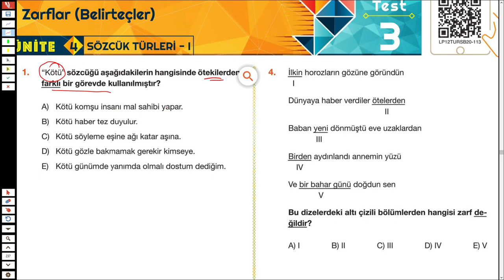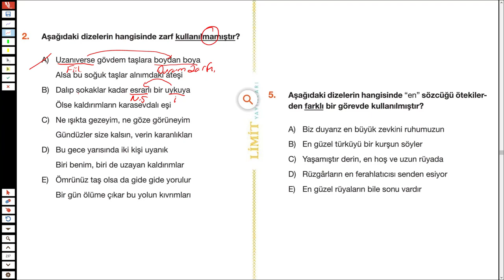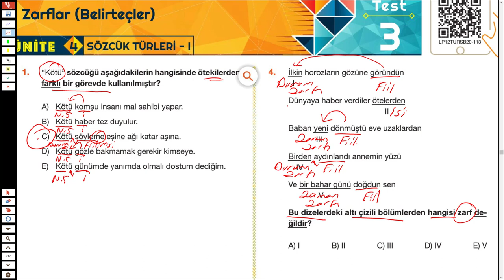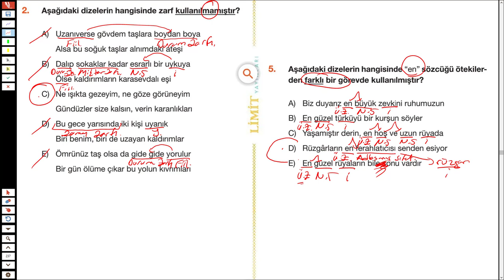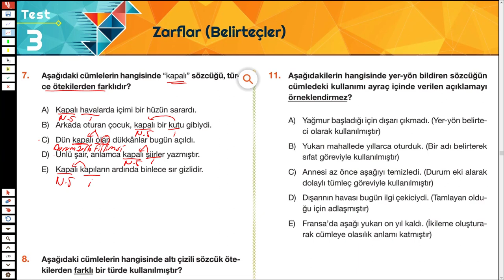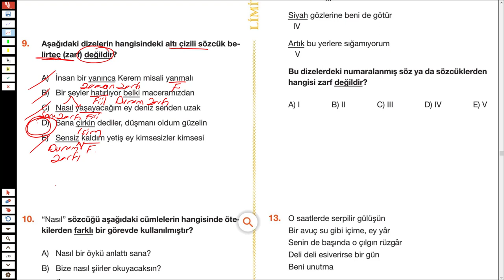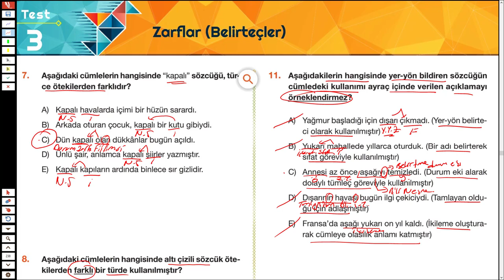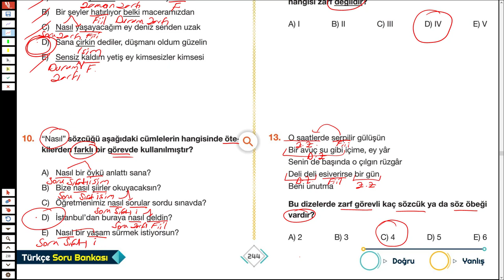LİMİT TYT TÜRKÇE SORU BANKASI - SÖZCÜK TÜRLERİ - SYF 243/244 - TÜRKÇEHANE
2023tayfa 2023tayfaçalışıyor 2023yks sizler için @Limityayınları nın tyt türkçe sorubankası ndan sözcüktürleri inden zarflar belirteçler ile ilgili soruçözümü yaptım.
İyi seyirler.